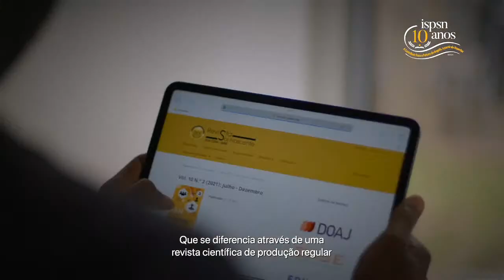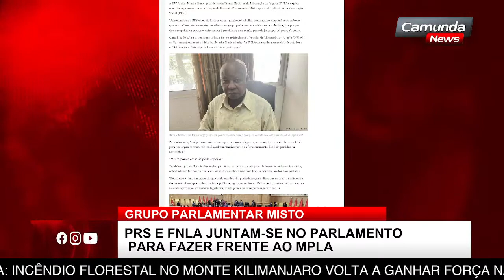PRS E FNLA JUNTAM-SE NO PARLAMENTO PARA FAZER FRENTE AO MPLA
GRUPO PARLAMENTAR MISTO

LUANDA

ACOLHE A 10.ª CIMEIRA DOS CHEFES DE ESTADOS E DE GOVERNO
OEACP
TANZÂNIA

INCÊNDIO FLORESTAL NO MONTE KILIMANJARO VOLTA A GANHAR FORÇA NA TANZÂNIA